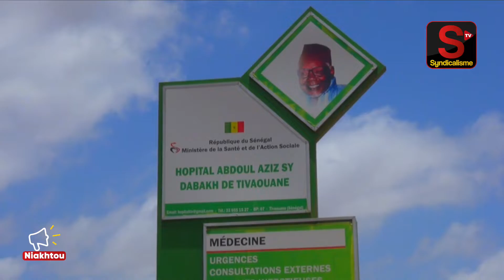Émission Niakhtou N°3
A travers cette émission Syndicalisme magazine donne la parole aux populations pour qu'ils s'exprime sur les Maux de la société en général.